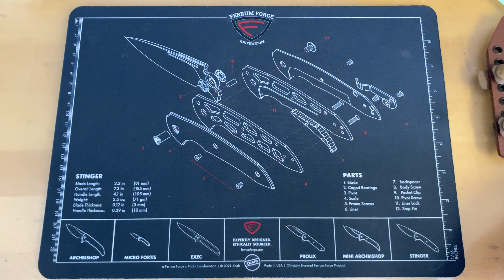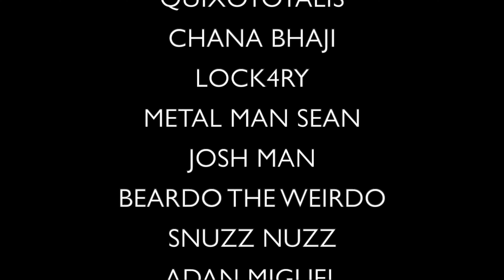FIVE FAST | COOL CUSTOMS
ITS FRIDAY! You know what that means ...ITS FIVE FAST FRIDAY!!! So here are five cool customs for your enjoyment

Playing in the background is @VivaLaDirtLeague one of the best game parody channels out there so since I can't send them any money  I can send you their direction for some views and some subs, like I say ...SUPPORT THE CHANNELS YOU LOVE !!!

1000/6000 grit combo
600/2000 grit combo